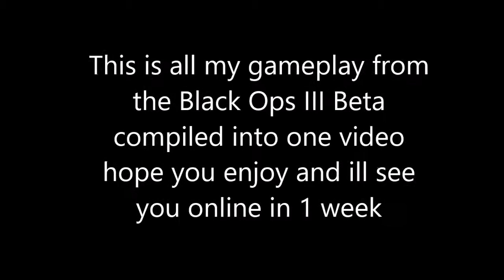Black Ops III Beta Montage